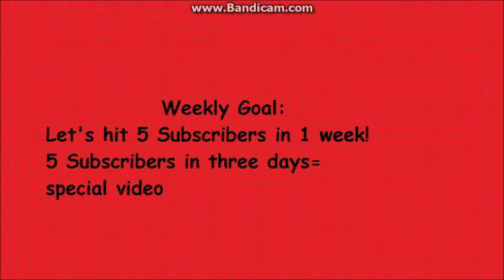Weekly Goal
I'm going to start Weekly goals on my youtube channel.